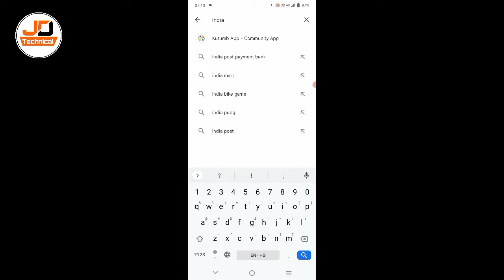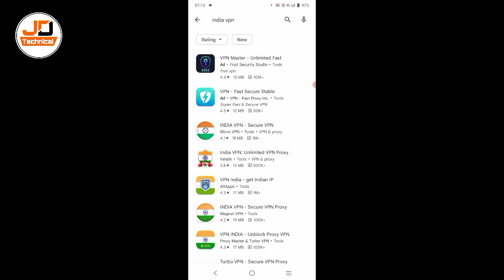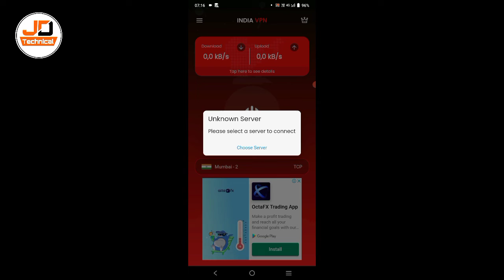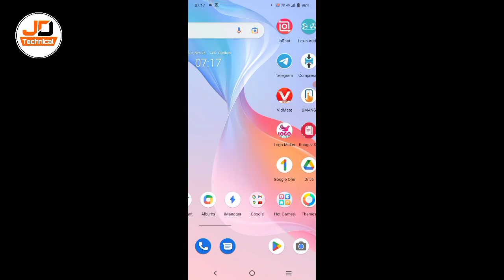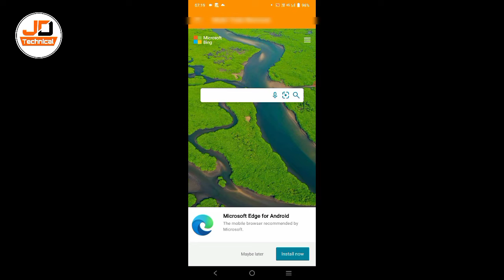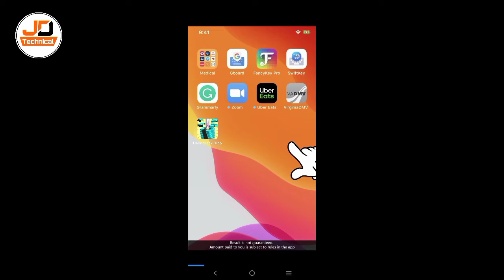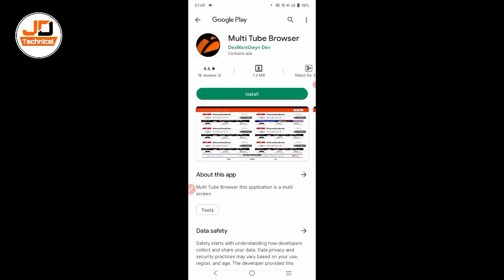4000 watchtime kaise pura kare | 4000 hours watchtime | youtube watchtime kaise badhaye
4000 wachtime 1दिन मे बिलकुल नया तरीका | 4000 Wachtime kaise pura kare | youtube Wachtime kaise badhaye

4000 watchtime kaise pura kare | 4000 hours watchtime | youtube watchtime kaise badhaye

New Scooty Faas Gayi 😲 Jungle Mein

Guys is video main Watchtime badhane ka bahot hi sandar tarika bataye hai , augar aapke channel par abhi tak 4000 Watchtime complete nahi huwa hai to ye video main jo process bataya gaya hai usko use karo fir 100% aapka Watchtime badhne wala hai.

Related Title:-
4000 watch time kaise pura kare
4000 hours watch time
4000 hours watch time kaise compl

kare
how to complete 4000 hours watch time
4000 hours watch time
4000 hours watch time
4000 hours watch time kaise complete kare

1) Tech Champion Support
2) Junnu ki tech
3) Sachin Tech
4) Vk technical bhaiya
5) Abhi Rathore
6) Nitya k Support
7) Mangesh kumar
8) Spreading Gyan
9) Technical bhukhar
10) Manoj dey
11) Technical yogi
12) Creator search 2.0